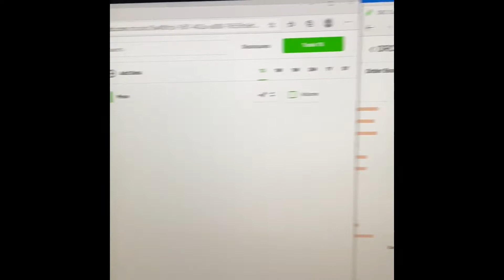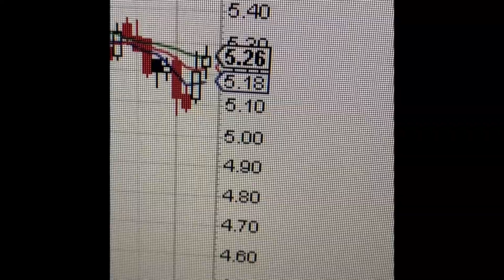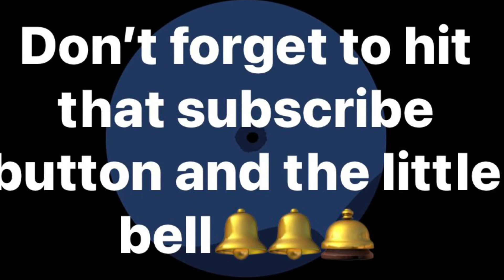It’s Friday rowe2131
It’s Friday rowe2121